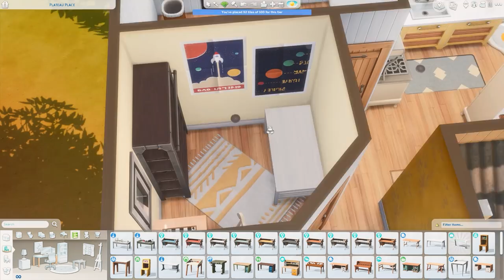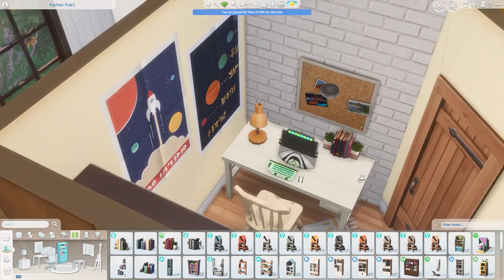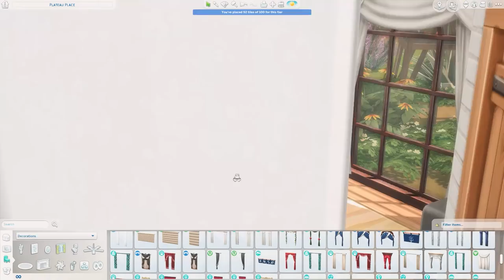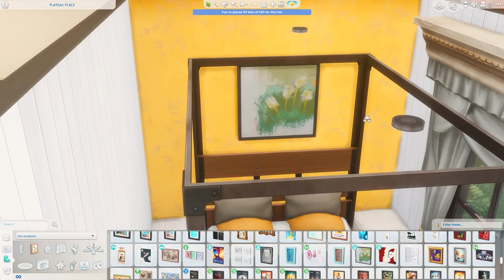Not So Berry Tiny House: Yellow 🚀 // The Sims 4 Speed Build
Today we're building a tiny home for the third generation of The Not So Berry Challenge!

Plateau Place
1 Bed, 1 Bath
§65,559

Download: Gryphi on the Gallery (Origin ID: Gryphi) – You can also search “MsGryphi”

➤ SAY HI MAYBE?!

➤ FAQ
Q: What is that red shelf / block you are using?
A: It's an awesome CC shelf by picture amoebae that lets you place items at more precise levels
Q: What ReShade preset do you use?

➤ Computer Specs
CPU: AMD Ryzen 5 2600X 6-Core
GPU: NVIDIA GeForce GTX 1660
Motherboard: ASUS TUF B450M-Plus Gaming
RAM: 32GB DDR4
SSD: Samsung 860 EVO 2TB SSD
Hard Drive: Seagate BarraCuda 4TB Internal HDD

➤ Peripherals
Microphone: Rode Podcaster
Camera: Canon EOS Rebel SL2
Lighting: Elgato Key Light (x2)
Stream Deck: Elgato Stream Deck
Headset: JBL Wireless Noise Cancellation

➤ Programs
Streaming: Streamlabs OBS
Recording: NVIDIA GeForce Experience
Thumbnails/Graphics: Photoshop
Editing: Premiere Pro

I hope you enjoyed this video – let me know what else you’d like to see in the comments below!